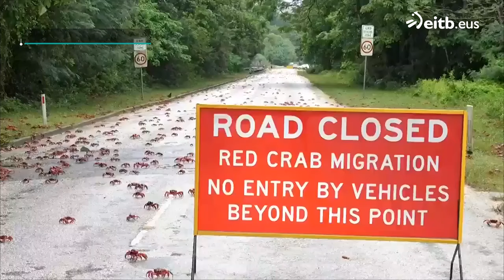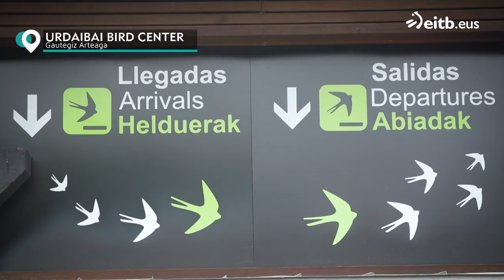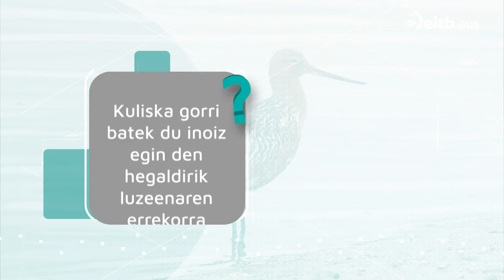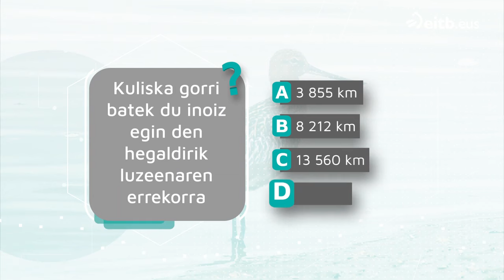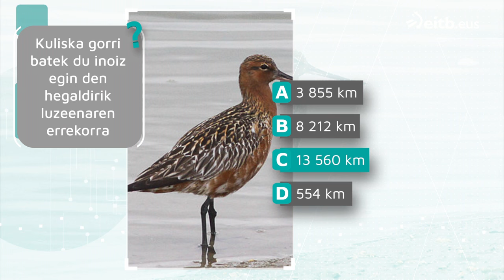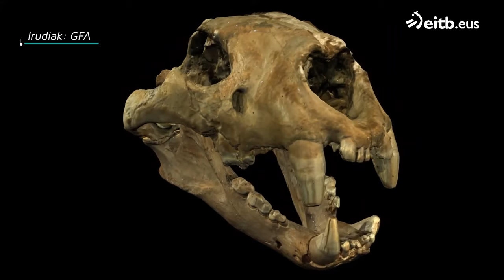TEKNOPOLIS: Udarako planak